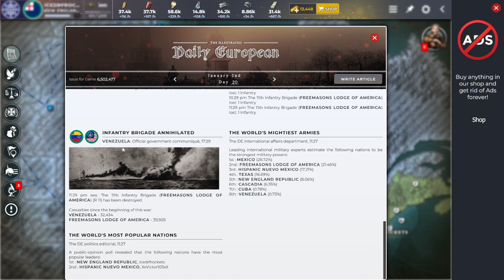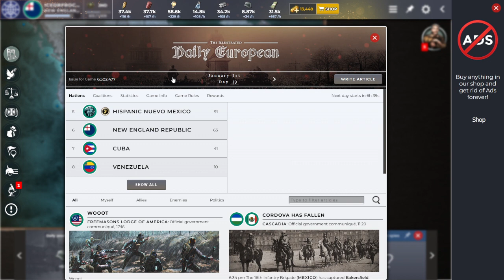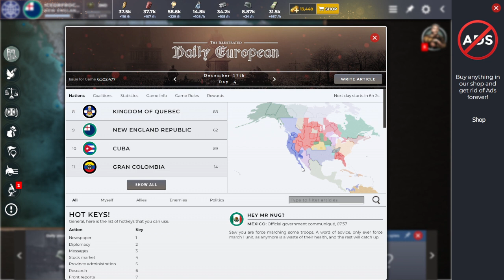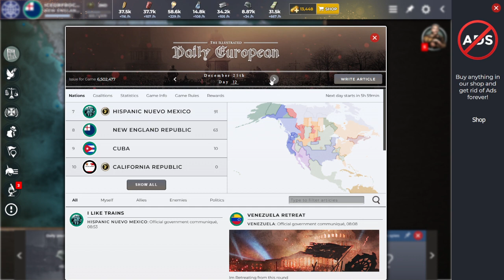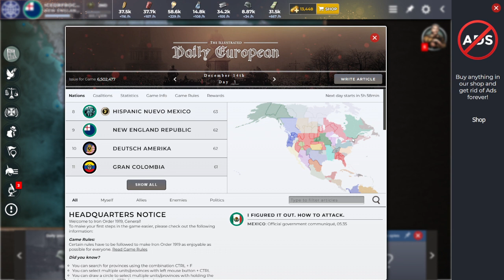Iron Order 1919. Internal Alliance Match Episode Twenty-one. Cascadia on life support